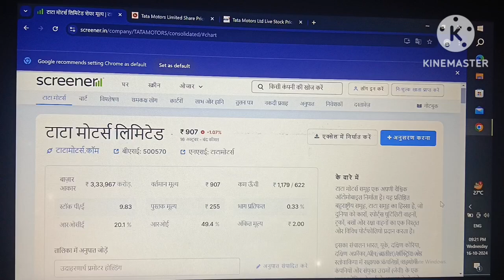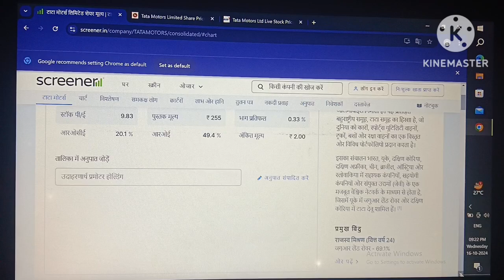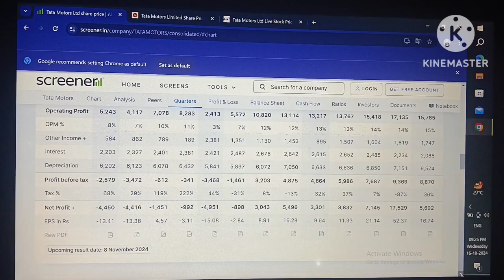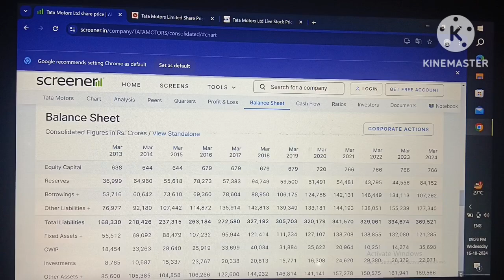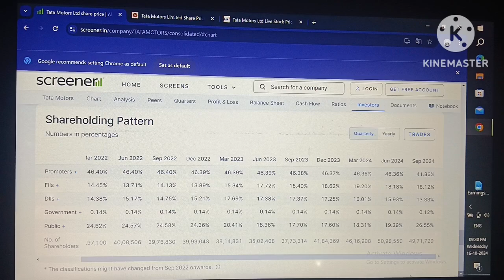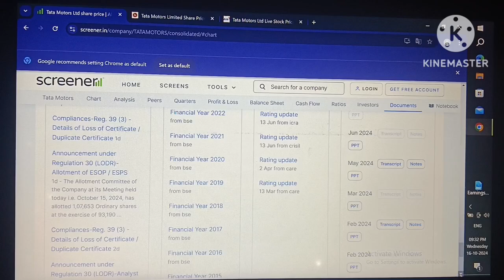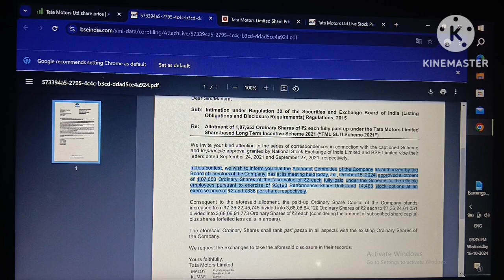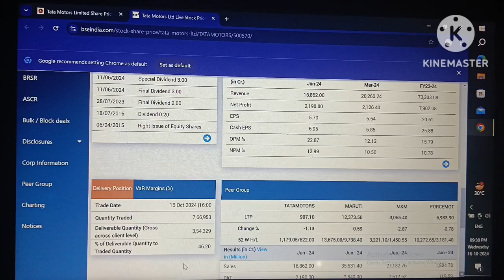Tata motors share latest news!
tata motors!
ratan tata!
अब tata motors का क्या होगा!
tata motors share new high!
tata motors share next movement!
tata motors new investment news!
tata motors share downfall today!
tata motors dvr!
tata motor!
tata motors share latest news today!
tata motors cars!

Your quary:-
tata motors!
ratan tata!
tata motors dvr!
tata motor!
tata motors cars!